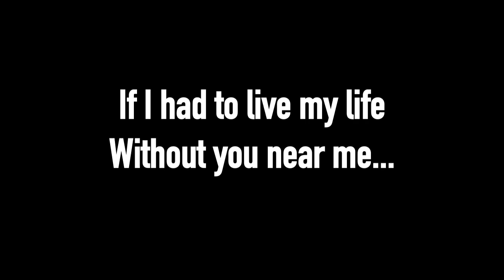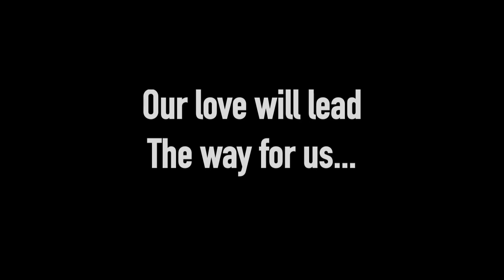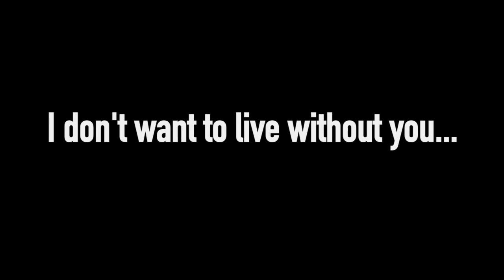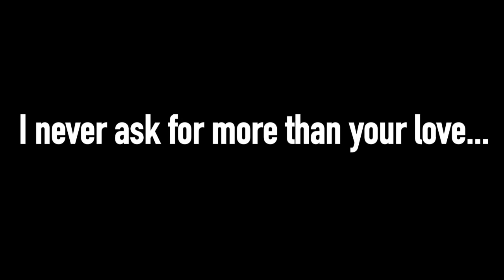ចំរៀងអង់គ្លេស Nothing's Gonna Change My Love For You